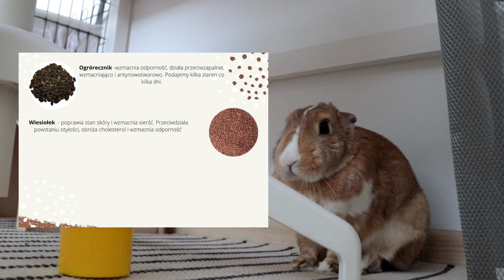Nasiona w diecie królika - jakie podawać, a jakich lepiej unikać? | KRÓLICZKOWE RADY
Hej!
Dzisiaj przygotowałam dla Was film edukacyjny, w którym dowiecie się dlaczego nasiona powinny być obecne w diecie któlika, jakie można podawać, a jakiś lepiej unikać. Jeśli ten temat Cię interesuje zostań do końca i oczywiście daj mi znać jak się podobało.
Miłego oglądania
~Króliczkowe rady